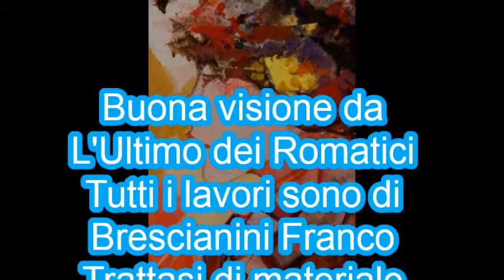Luciano Rossi -Senza parole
Tutti i lavori sono di:
Franco Brescianini